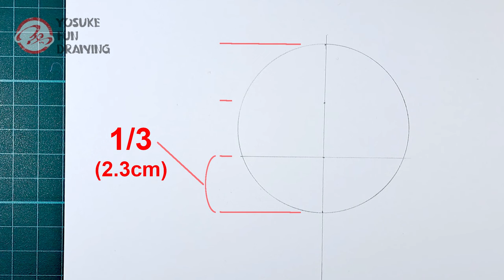How to draw Lee Joohee | Solo Leveling | Step by step Tutorial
- How to draw Lee Joohee
- Step by step tutorial
- Drawing anime tutorial
- Anime tutorial Lee Joohee
- Pencil drawing Lee Joohee

-Tool info
Tortillon
Eraser Pen / Tombow Mono Zero 2.3mm
White pen / Uni-ball Signo broad